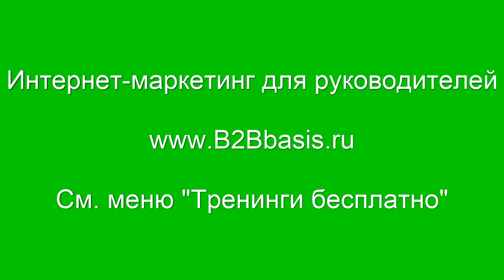Ребенок плюется, что делать